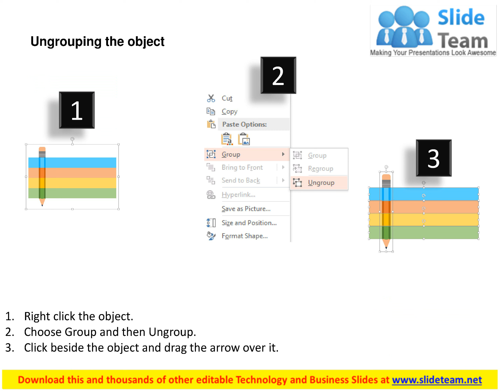educational growth analysis flat powerpoint design